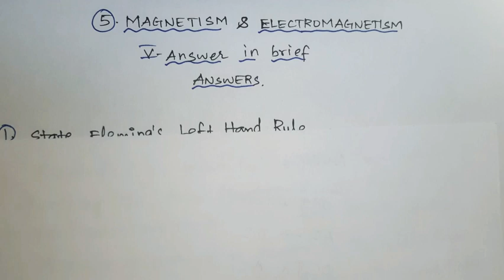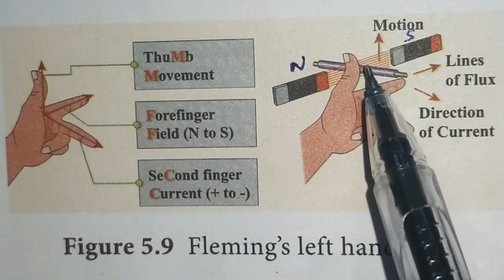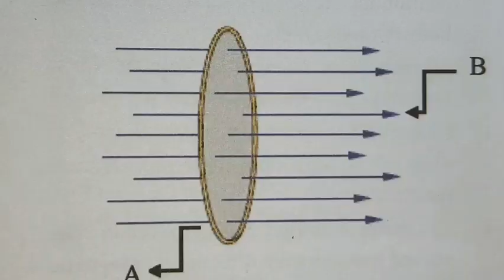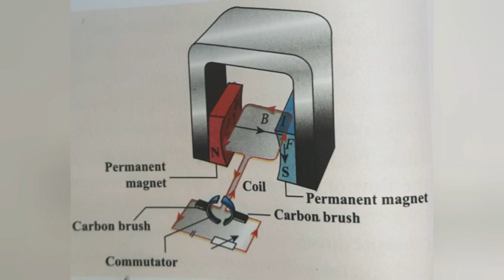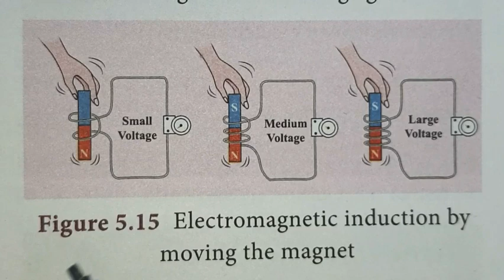CLASS-9| SCIENCE| UNIT-5| MAGNETISM & ELECTROMAGNETISM| Answer in brief| answers.